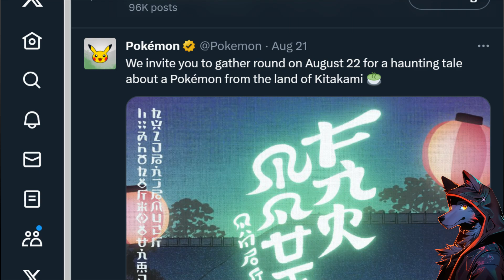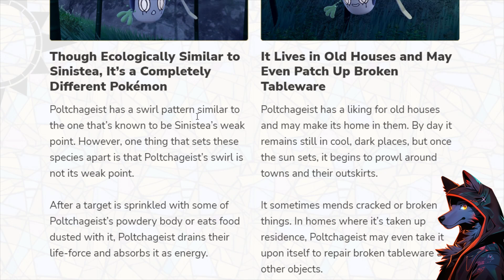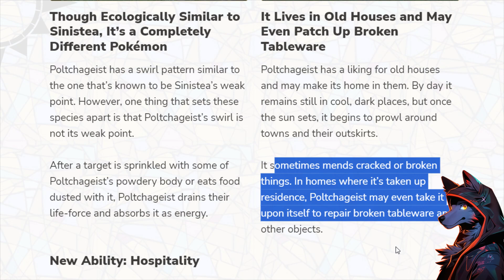Poltchageist Reveal Reaction - New Pokemon Scarlet and Violet DLC Reveal!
New Pokemon Revealed for the Pokemon Scarlet and Violet DLC! Poltchageist got a special reveal cinematic and new Pokemon Scarlet and Violet trailer. Here's my Poltchageist reaction.